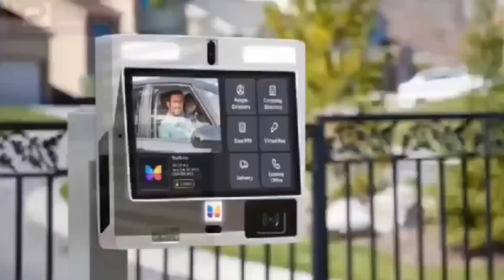Bags of Cash Found in Gabonese Official's Residence